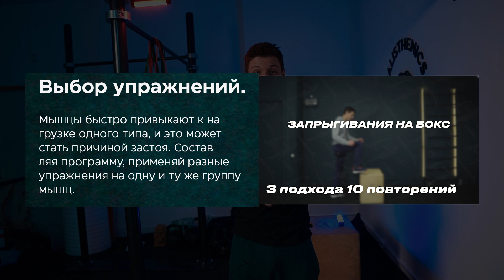ГИМНАСТЫ ДЕЛАЮТ ЭТО КАЖДЫЙ ДЕНЬ. СЕКРЕТ СУПЕРСИЛЫ!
Сегодня поговорим про самую важную часть тренировки - разминку! Без разминки эффективность тренировки снижается а травмоопасность увеличивается!
Тренируйся эффективно со школой воркаута:
СУПЕР АКЦИЯ НОВЫЙ КУРС ПО ПОДТЯГИВАНИЯМ И БЕСТСЕЙЛЕР БАЗОВЫЙ КУРС СО СКИДКОЙ 20%
ПОДТЯГИВАНИЯ + БАЗА